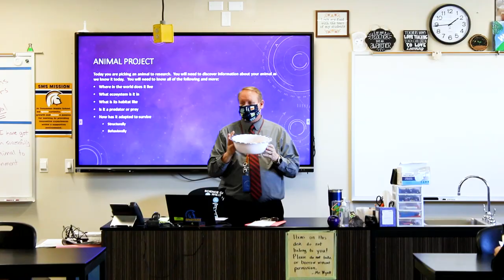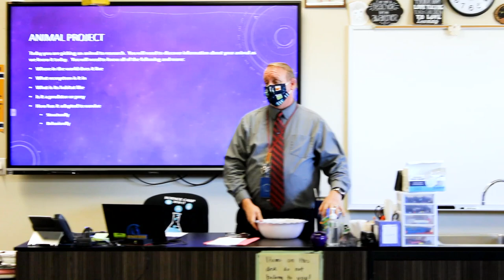2021 SMS Teacher of the Year Robert Wyatt